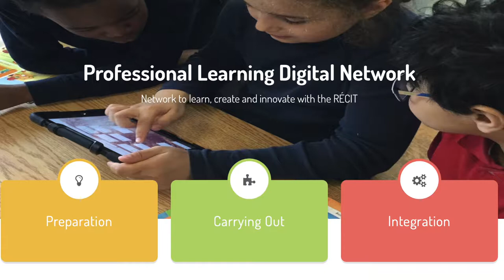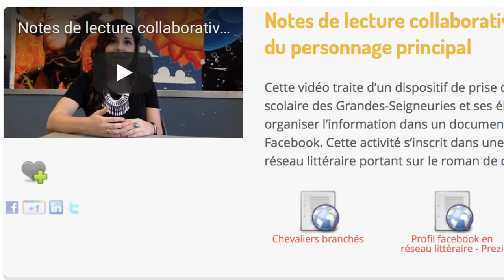Clip promotionnel : RÉseau PédagoNumérique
Clip promotionnel qui présente la plateforme RÉseau PédagoNUmérique. Cette plateforme développée par le  Service national du RÉCIT, domaine des langues, sera disponible pour l'année scolaire 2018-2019 en français et en anglais.

Résumé du projet :

Clientèle visée par le projet :

·   Enseignants du primaire et du secondaire du domaine des langues
·   Conseillers pédagogiques du domaine des langues
·   Conseillers pédagogiques RÉCIT et TIC

Objectifs :

1. Produire des vidéos qui illustrent des pratiques  d’intégration pédagonumériques  en français, langue d’enseignement et en anglais, langue seconde.

2. Développer une plateforme sur laquelle seront déposées des vidéos de pratique d’enseignants et des ressources éducatives libres (REL) pour intégrer les technologies en classe.

3.  Proposer une démarche pour soutenir les conseillers pédagogiques et les enseignants à planifier et à piloter des activités pédagonumériques en salle de classe.